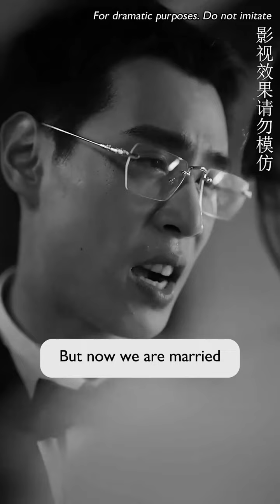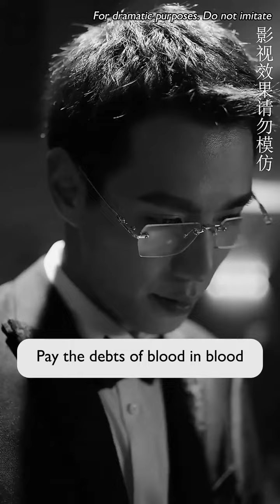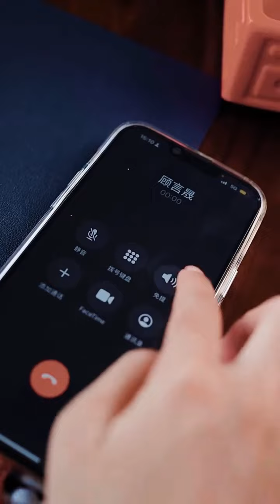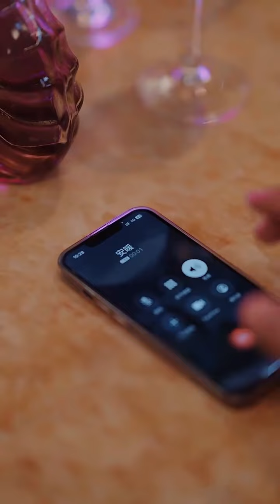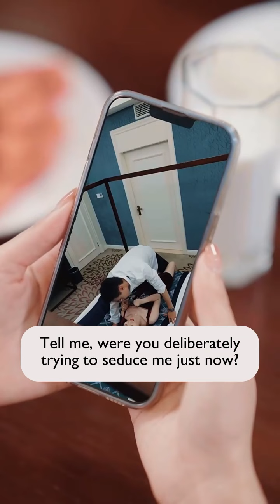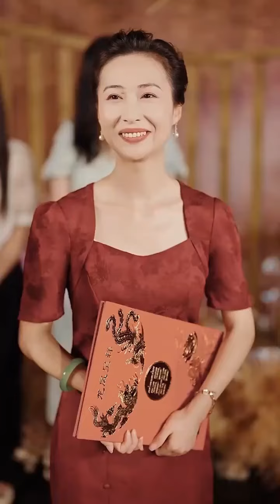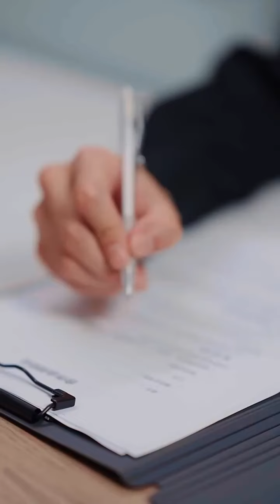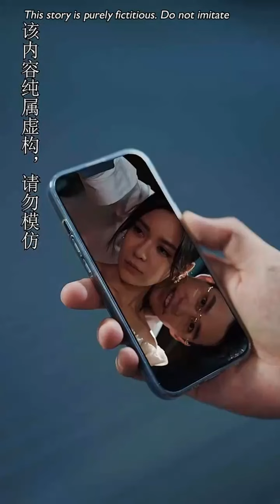Girl is killed by scum husband, reborn and married to his nemesis, starts to take revenge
Scum husband killed her and her whole family after marrying her to get all her family assets, fortunately she was reborn, married to the scum's nemesis, began to take revenge